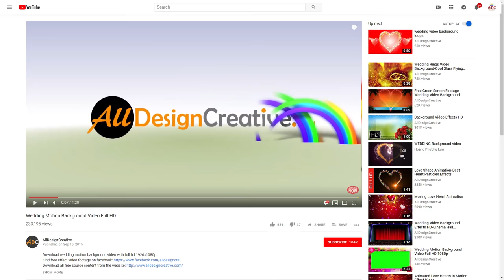Title Background HD Video Effects-Center Title Wedding Background Frame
Download premium quality of free title background hd video effects-center title wedding background frame as well. This center title wedding background frame video can use for your personal and for commercial, just visit to download uncompressed format and enjoy!